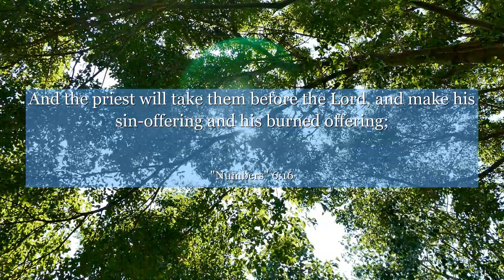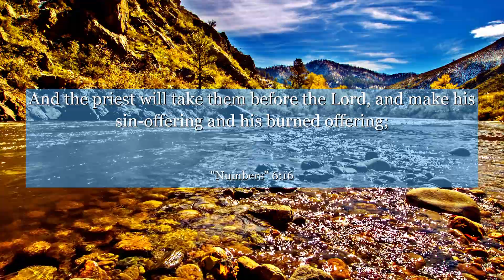Numbers 6:16 And the priest will take them before the Lord, and make his sin-offering and his burned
In Numbers chapter 6: verse 16, discover a powerful message about embracing the beauty of simplicity and finding contentment within. This verse encourages us to appreciate life's little blessings and teaches us to seek joy in the ordinary. Join us as we delve into the context of this verse and uncover valuable lessons that can inspire us to live a more fulfilled and grateful life.